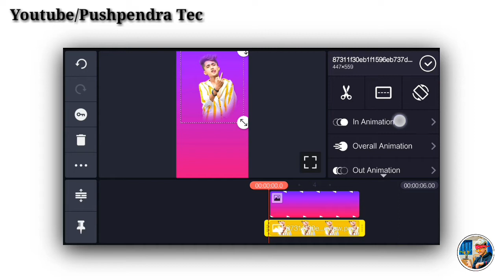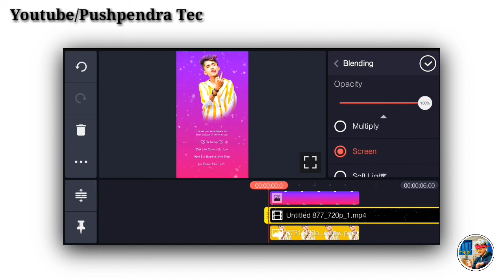new trending video editing kinemaster | kinemaster new video editing 2020 whatsapp status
Best Product With Discount ...

My Mic

Redmi Note 9Pro Max

Samsung Mobile

Wire Less Handphone